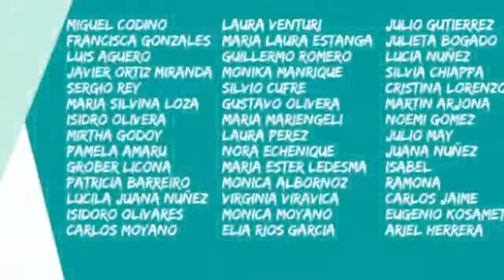La Salud Pública siempre los recordara